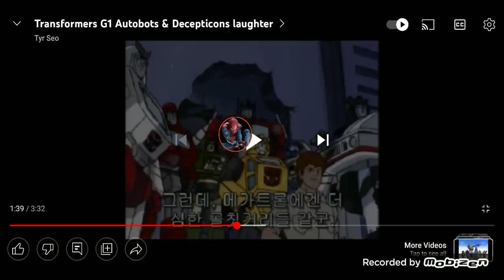my reaction that Wilson Perez hide his profile picture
honestly he deserved it for being such a pervert to us
credit to Hasbro